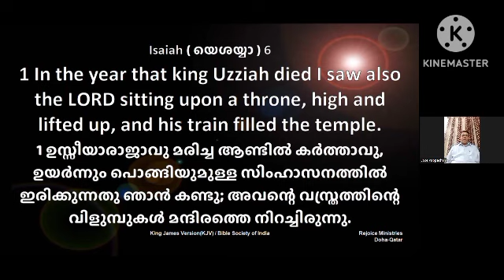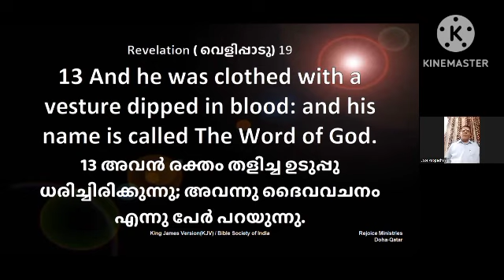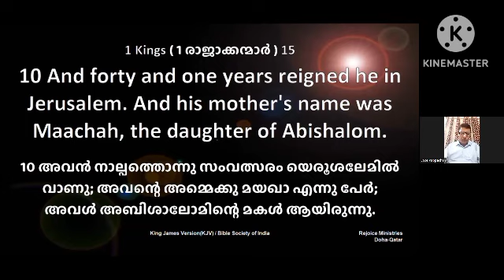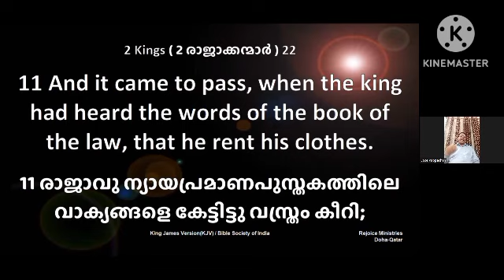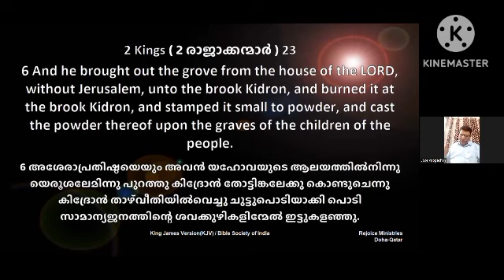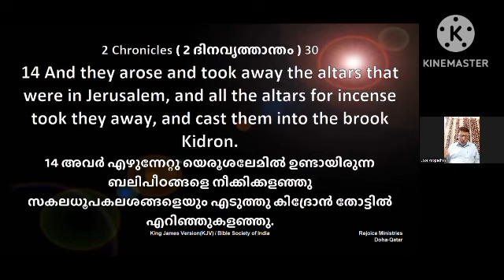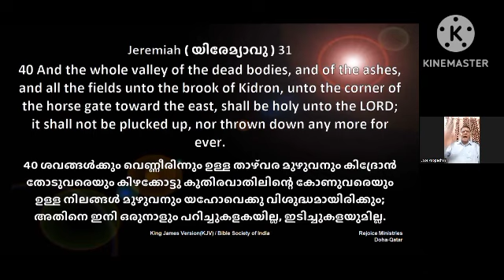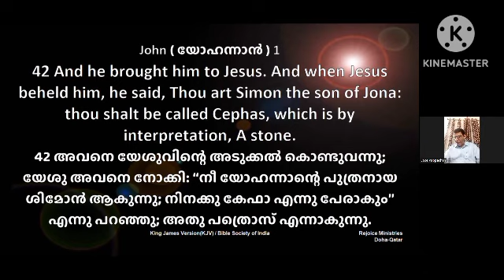||ദൈവ മഹത്വം അനുഭവിക്കുന്നവർ || Pr. Jose pappachan ||